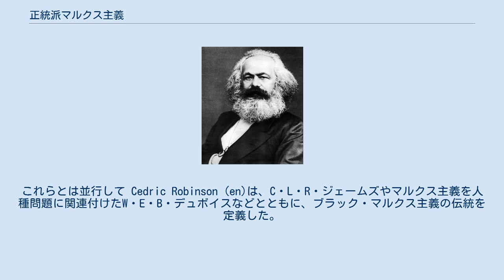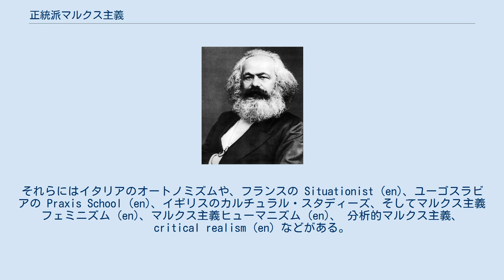正統派マルクス主義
正統派マルクス主義または正統的マルクス主義 (英語: Orthodox Marxism)は、マルクス主義の1種を指して使われている用語で、カール・マルクスの死後に発生し、第一次世界大戦までの第二インターナショナルにおいて公式哲学としての役割を演じた。
正統派マルクス主義とは単純には、把握された曖昧さや矛盾を排除した、マルクスの思想の成文化と体系化であり、「マルクス主義の法皇」と呼ばれたドイツ社会民主党のカール・カウツキーの影響力が大きかった。
 正統派マルクス主義の初めは、「自然の弁証法」(en)や「空想から科学へ」などのフリードリヒ・エンゲルスの晩年の著作などにより、マルクスの著作を普及させる努力をし、更に体系化し、哲学の根源的疑問へ適用しようとした。
 アメリカ合衆国の社会主義の初期の指導者の1人であるダニエル・デ・レオンは、19世紀末から20世紀初頭にかけて多大な貢献を行った。
正統派マルクス主義は、ゲオルギー・プレハーノフやカール・カウツキーなどの思想家によって、第二インターナショナルの期間に更に開発された。
カウツキーと、多少ではあったがプレハーノフは、ウラジーミル・レーニンと、レーニン主義と呼ばれるレーニンによる正統派マルクス主義に、多大な影響を受けた。
 正統派マルクス主義は第二インターナショナルの工程イデオロギーであったが第三インターナショナルにも影響を与え、第三インターの公式イデオロギーは正統派マルクス主義を基礎とした。
唯物弁証法や唯物史観などの用語は、正統派マルクス主義のこの時期に作られた。
 いっぽう正統派マルクス主義者の多くは共産主義陣営には加わらなかった。
カウツキーはボリシェヴィキの非民主性を批判し、レーニンから「背教者」とまで論難されている。
 正統派マルクス主義の特徴には以下が挙げられる。
 マルクス主義運動の中から、正統派マルクス主義に対する批判は多数行われてくている。
第二インターナショナルの期間、修正主義と呼ばれた立場のエドゥアルト・ベルンシュタインや他の開発者は、資本主義の発展的な開発や、社会主義を達成できる平和的な議会制度による改革を意味する民主主義の理念を基本にマルクスの視点を修正することを考えた。
この視点は、カウツキーやローザ・ルクセンブルクなどの正統派マルクス主義とは対立した。
 西欧マルクス主義(en:Western Marxism)は1920年代以降に西ヨーロッパで開発された知的なマルクス主義で、マルクス主義をより洗練され、開放的で、柔軟で、正統派マルクス主義の領域の外部に存在する文化などの課題を扱うものにすることを目指した。
ルカーチ・ジェルジやカール・コルシュ、アントニオ・グラムシやフランクフルト学派などの西欧マルクス主義者は、精神分析学やマックス・ヴェーバーの社会学などの、正統派マルクス主義者がブルジョワジーとみなしたものへの影響に開放的な傾向を持った。
これらとは並行して Cedric Robinson (en)は、C・L・R・ジェームズやマルクス主義を人種問題に関連付けたW・E・B・デュボイスなどとともに、ブラック・マルクス主義の伝統を定義した。
 第二次世界大戦後には新左翼や新しい社会運動が知識的および政治的な場に台頭して、正統派マルクス主義に挑戦した。
それらにはイタリアのオートノミズムや、フランスの Situationist (en)、ユーゴスラビアの Praxis School (en)、イギリスのカルチュラル・スタディーズ、そしてマルクス主義フェミニズム (en)、マルクス主義ヒューマニズム (en)、 分析的マルクス主義、 critical realism (en) などがある。